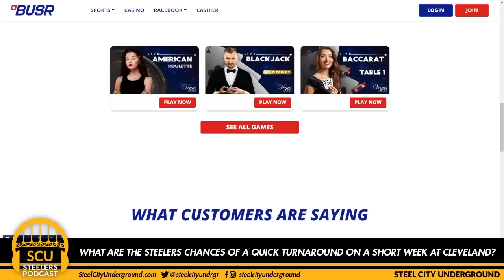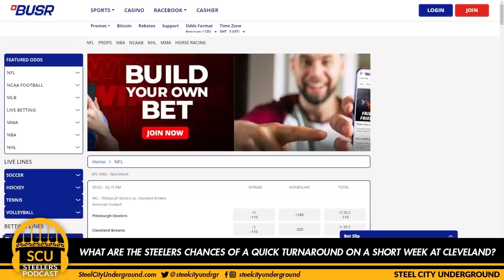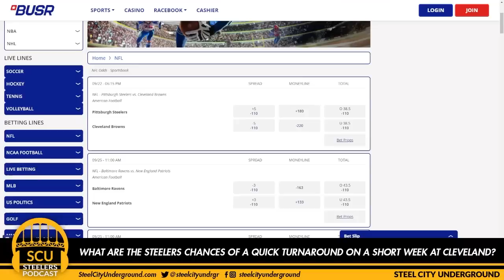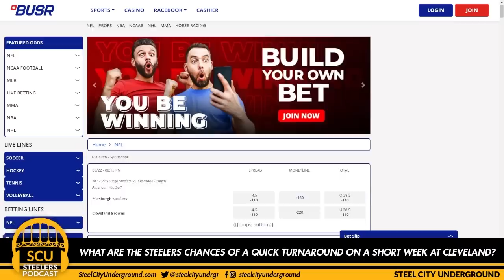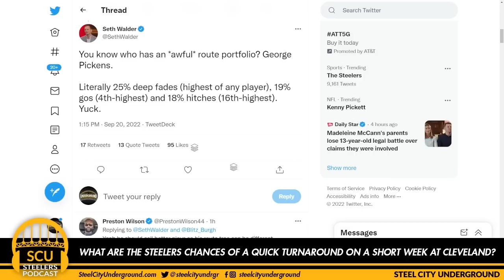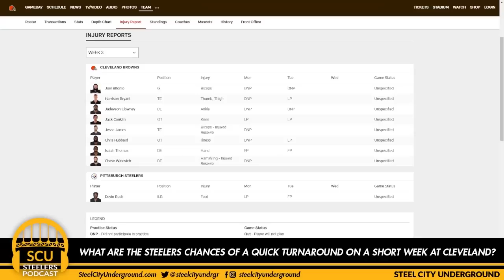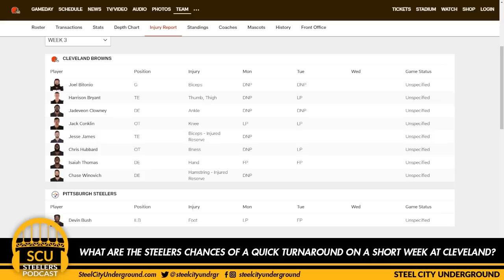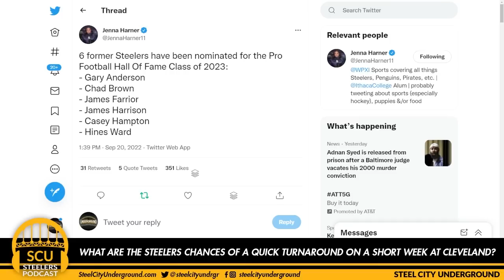What are the Steelers chances of a quick turnaround on a short week at Cleveland?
Joe and Brian are back on this short week to get ahead of the curve with a Cleveland Browns and Pittsburgh Steelers Thursday Night Football preview.

The Black and Gold head to FirstEnergy Stadium on this short week as both 1-1 teams hope to turn the tide from losses last week.

How much of a “must win” game is this? How might injuries factor in? And would the Steelers dare dream of a quarterback change with only a few days to prepare?

The hosts contemplate all of these items and more in this info-packed program.

BUSR is the best place to bet on the NFL

Trust the experts at BUSR! Get VIP Treatment with their award-winning 24/7 Customer Support and take advantage of a new member bonus of up to $1,000 + $25 Casino Chips.

Call the Steel City Underground Fan Line and have your question played on our podcast! The best questions will be answered in a future episode.

- Dial (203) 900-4SCU (4728) from any number, and leave your name, location, and a question on our automated attendant.
- Text (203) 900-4SCU with your question OR